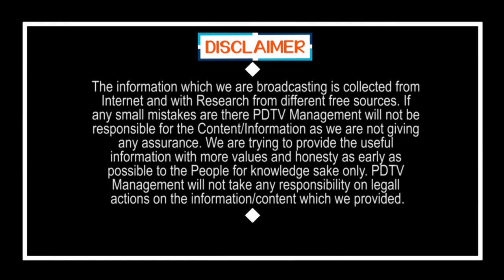IT Raids Again in TDP Leaders Home | సిట్ దూకుడు.. టీడీపీ నేతల ఇళ్లల్లో మళ్లీ సోదాలు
సిట్ దూకుడు.. టీడీపీ నేతల ఇళ్లల్లో మళ్లీ సోదాలు | IT Raids Again in TDP Leaders Home | PDTV News